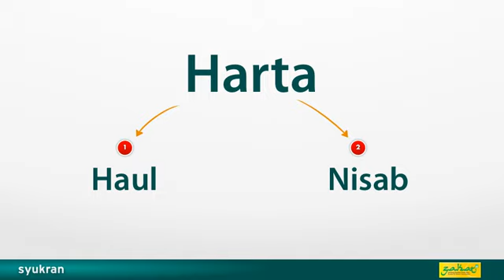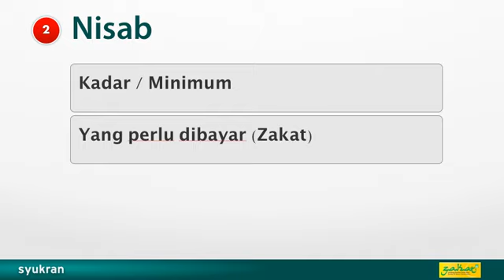Mengenali Haul, Nisab & Kadar pembayaran Zakat - Ust. Firdaus Yahya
Disampaikan oleh Ustaz Firdaus Yahya. Audio oleh: Unit Strategik Zakat (Muis). Direka oleh: syukran